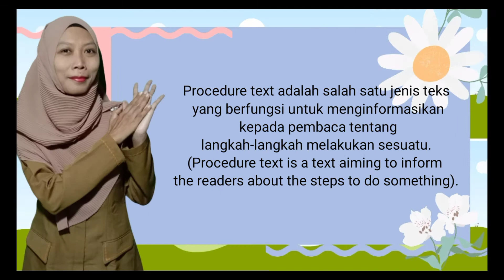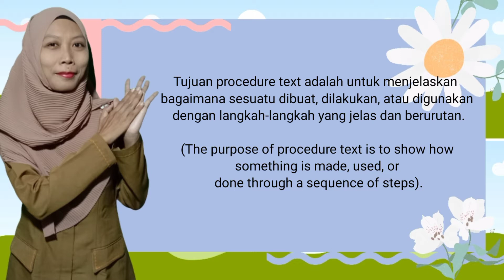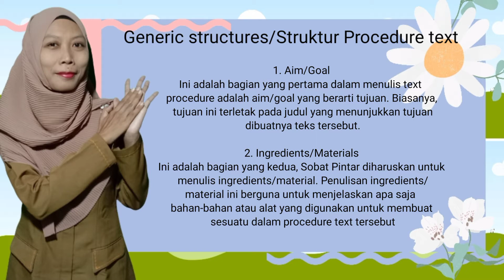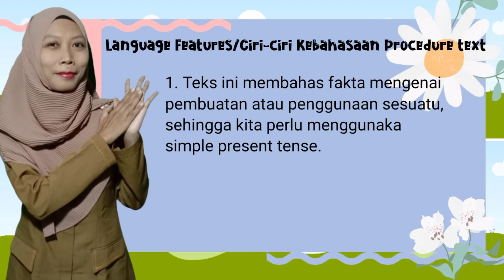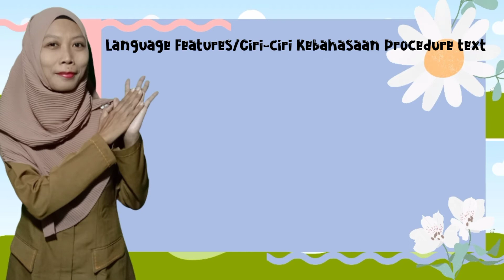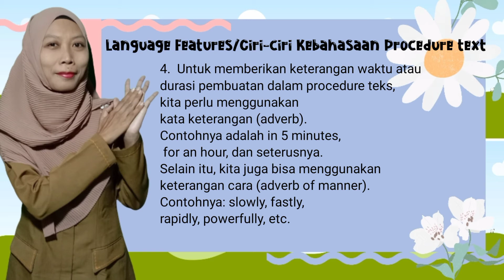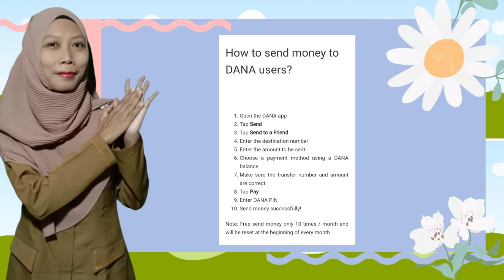Belajar Super Mudah tentang Procedure Text With Mrs. Lisna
Memandu siswa dalam memahami materi procedure text